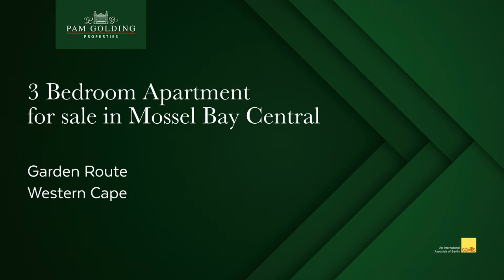3 Bedroom Apartment For Sale in Mossel Bay Central | Pam Golding Properties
Beachfront Beauty
This exclusive fully furnished apartment with ample space and natural light offers 3 bedrooms and 2 bathrooms.

It has a comfortable living area and a modern open plan kitchen.

The apartment comes with a 45 square meter garage and one secure covered parking.
Apartments like these are a rare find. North facing with excellent sea views.

The complex offers great security and is perfectly located close to beaches, cafés, shops and all that matters.

The building allows for short term letting and achieves great rental income.